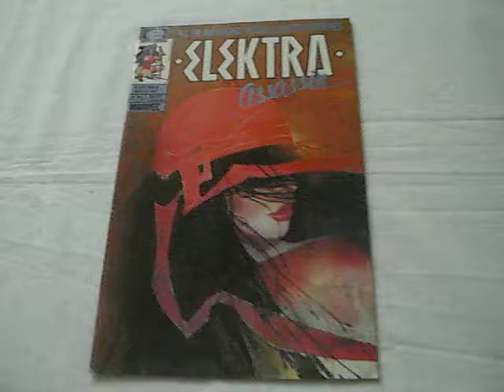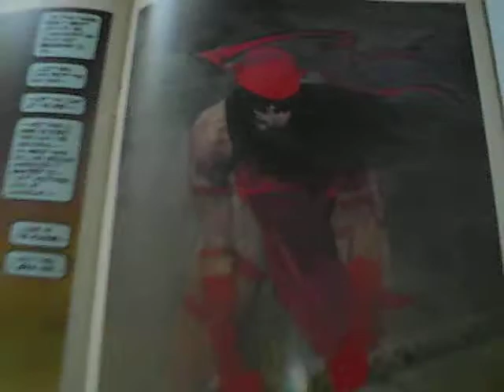Elektra: Assassin (1986) #8 Frank Miller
A Copper Age comic book
Published by Marvel Comics Group/Epic Comics
Cover Price: $1.75
Cover Dated: March 1987
Cover Art: Bill Sienkiewicz

Story Title: Hail To The Chief!
Writer: Frank Miller
Illustrated by Bill Sienkiewicz
Letterer: Gaspar Saladino
Title Design: Jim Novak
Editor: Jo Duffy
Editorial director: Archie Goodwin
Assistant Editor: Daniel Chichester
Consulting Editor: Jim Shooter

Part 8 of an eight-issue mini-series. President Ken Wind gets possessed with a demon and threatens to destroy the world with nuclear warfare. Elektra and Agent Garrett set out stop his evil plan!